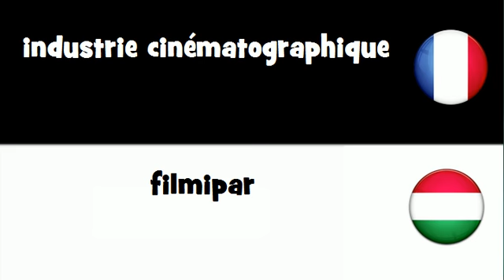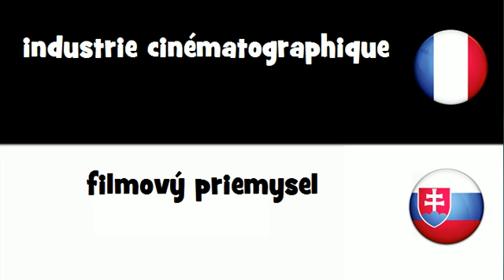VOCABULAIRE EN 20 LANGUES = industrie cinématographique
frenchwithvincent VOCABULAIRE EN 20 LANGUES = industrie cinématographique